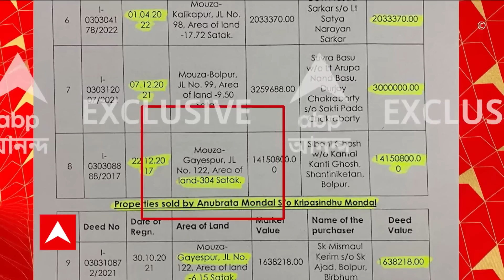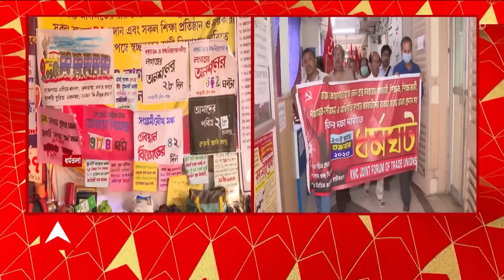Anubrata Mondal: দিল্লিতেও 'চোর' স্লোগানে বিদ্ধ অনুব্রত | ABP Ananda Live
Anubrata Mondal in delhi ED: দিল্লিতেও 'চোর' স্লোগানে বিদ্ধ অনুব্রত । কয়েক বছরের মধ্যে কীভাবে রকেট গতিতে অনুব্রতর সম্পত্তি বৃদ্ধি ? কোন পথে টাকা ? রোজগারের উৎস কী ? সুকন্যা ও ঘনিষ্ঠদের বয়ানকে হাতিয়ার অনুব্রতকে প্রশ্নবাণ ইডির। ইডি (ED) হেফাজতে থাকাকালীন প্রতিদিনই অনুব্রতর স্বাস্থ্য পরীক্ষা করানো হবে। গতকাল মাঝরাতে সরগরম হয়ে ওঠে দিল্লি। অনুব্রত মণ্ডলকে (Anubrata Mandal) ঘিরে টানটান নাটক। রাতেই অশোক বিহারে রাউস অ্যাভিনিউ কোর্টের (Delhi) বিচারক রাকেশ সিংয়ের কাছে অনুব্রতকে ভার্চুয়ালি পেশ করা হয়। ১০ মার্চ পর্যন্ত অনুব্রতকে ৩ দিনের ইডি হেফাজতের নির্দেশ দেয় আদালত। ইডি-র সদর দফতরেই রাত কেটেছে বীরভূমের তৃণমূল জেলা সভাপতির। আপাতত অপেক্ষা অনুব্রতকে জেরায় নতুন কী তথ্য উঠে আসে কেন্দ্রীয় এজেন্সির হাতে।